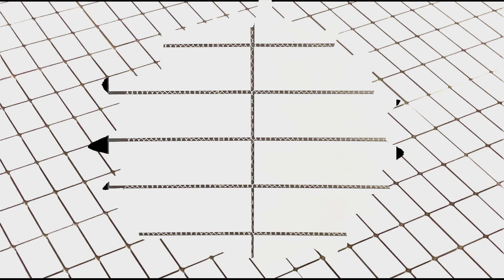#8 Reel Pillow Silverlake Australia 3 23